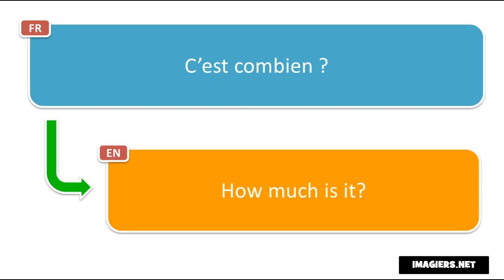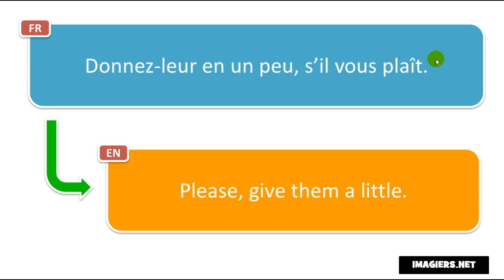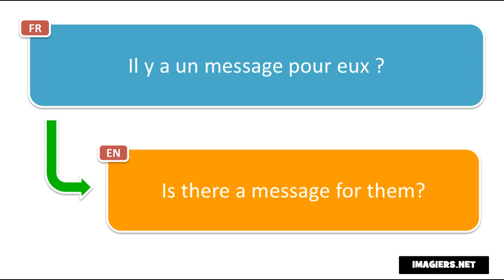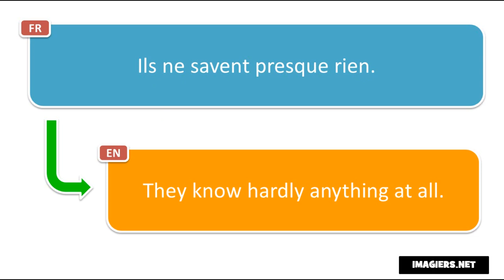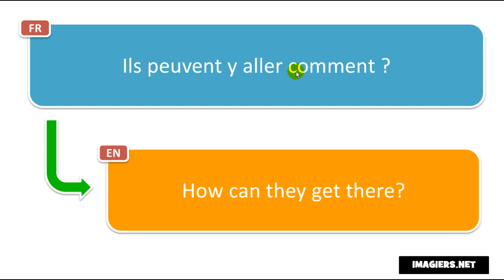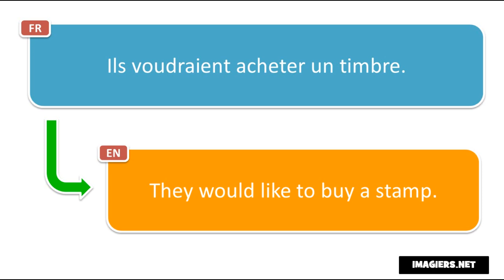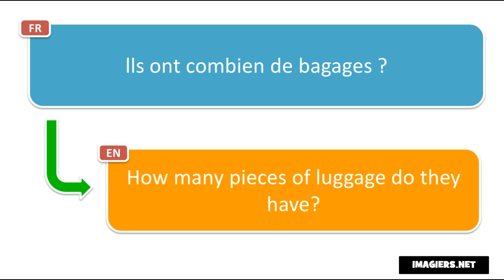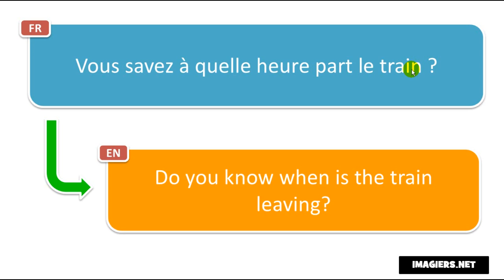225 new French phrases